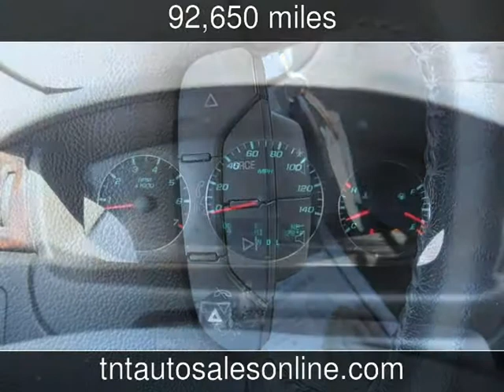2013 Chevrolet Impala LT Used Cars - MYRTLE BEACH-CONWAY-MARION-LUGOFF-NEWBERRY ,South Carolina - 20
See more details about this used car This 2013 Chevrolet Impala LT with 92,650 miles is for sale at TNT Auto Sales 5 LOCATIONS.